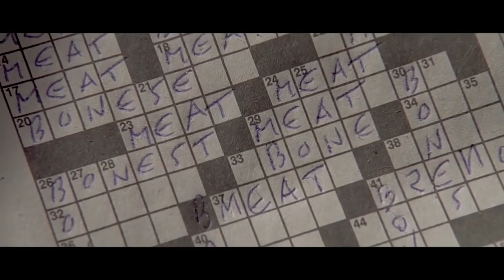American Psycho Parody: The Sunglass Hut Scam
Patrick Bateman (Christian Bale) asks Andy to accompany him to Happy Hour. Andy has his own ideas on Happy Hour.

CREDITS:
TM & © Lionsgate (2000)
Cast: Christian Bale
Director: Mary Harron
Producers: Ernie Barbarash, Alessandro Camon, Joseph Drake, Christian Halsey Solomon, Chris Hanley, Victoria Hirst, Gretchen McGowan, Michael Paseornek, Edward R. Pressman, Jeff Sackman, Clifford Streit, Rob Weiss
Screenwriters: Bret Easton Ellis, Mary Harron, Guinevere Turner